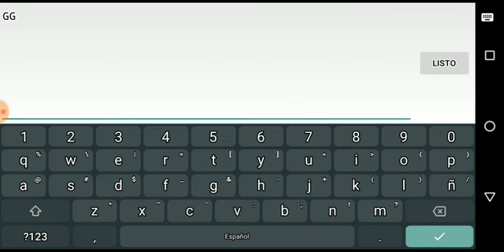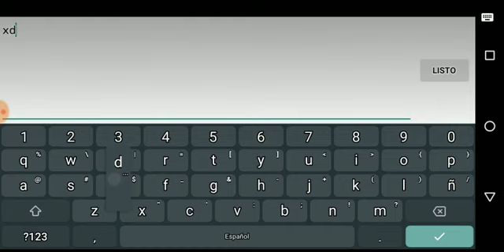Geometry Dash Diaphanous